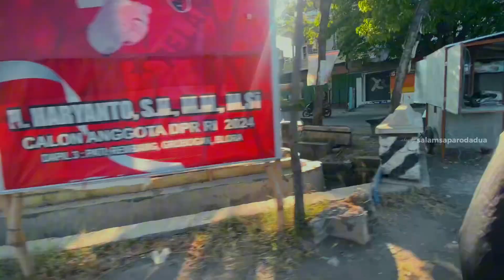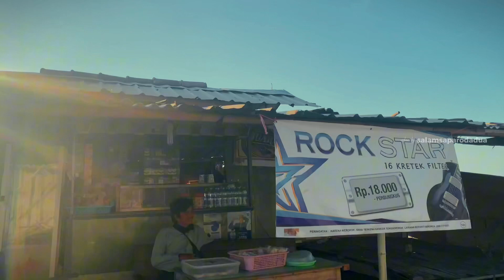TERBARU ⁉️ DERMAGA JUWANA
Pelabuhan Juwana yang terletak di Kabupaten Pati merupakan salah satu pusat ekonomi Pati.

Pelabuhan ini juga dijadikan tempat transit untuk mengambil perbekalan, yakni beras. Selain menjadi pusat distribusi beras, Pelabuhan Juwana juga menjadi pintu gerbang perdagangan rempah yang berasal dari timur. Bertemunya para pedagang dari wilayah lain di pelabuhan ini menciptakan interaksi sosial, budaya, pengetahuan, dan agama yang jejaknya masih bisa ditemui dalam masyarakat Pati hari ini. Ramainya perdagangan di pelabuhan ini juga disebabkan oleh adanya galangan kapal terbaik.

Sisi lain daerah ini di gunakan para masyarakat untuk menikmati udara pagi dan tempat nongkrong anak-anak muda. Di sini juga banyak para pedagang yang menjajahkan makanan dan minuman instan, kopi, es dan ada juga penjual mainan dan layang-layang.

Temen2 melewati Juwana kurang afdol jika tidak mampir ke tempat ini. Aksesnya juga gampang dan jalanan aspal sampai lokasi.

Tempat HITS ini layak lah jadi list nongkrong di kala senja.
Yakin nagih, apa lagi kalau kalian bareng keluarga atau si DOI😎